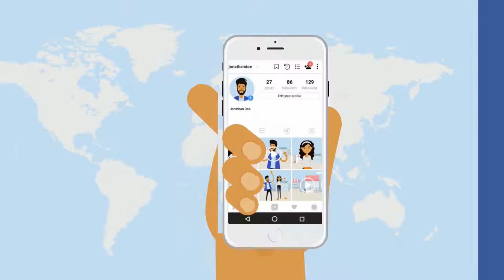SocialGrab Explainer Video - Ecommerce